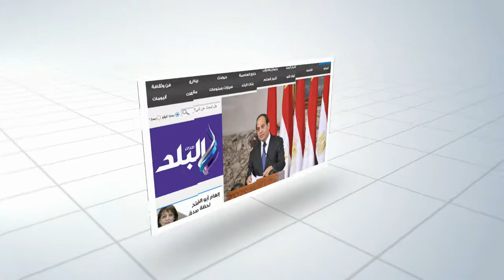استقبال وفد وزارة الموارد المائية والري لبحث تنفيذ الخطة القومية للمياه